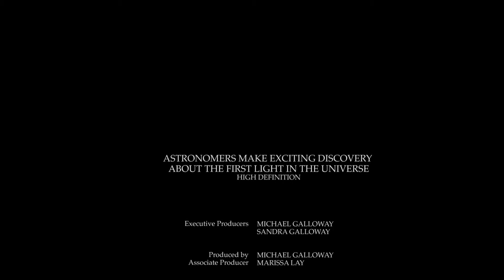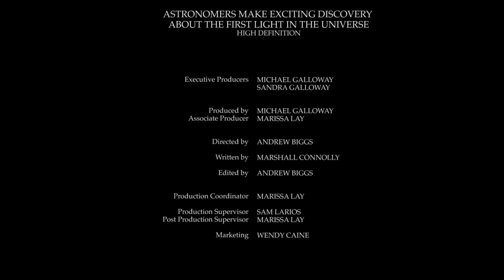Astronomers make exciting discovery about the first light in the universe HD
Astronomers make exciting discovery about the first light in the universe
By Marshall Connolly (CALIFORNIA NETWORK)
03/08/2017